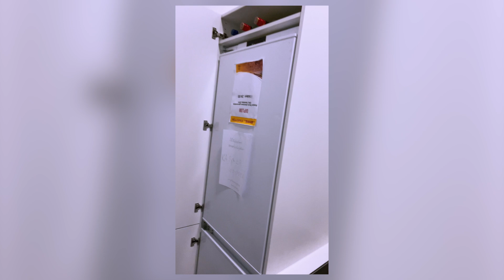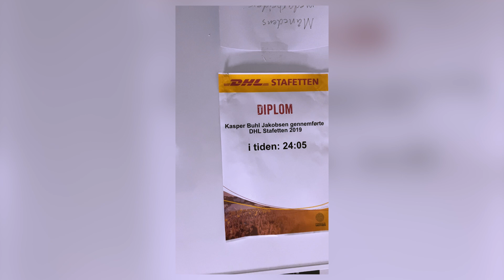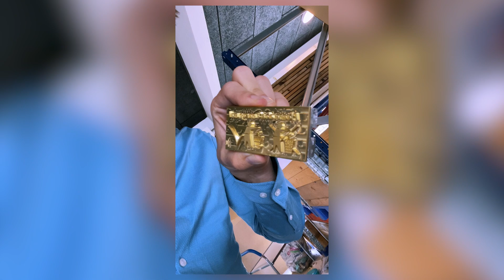Se mit kontor i Aarhus til 20.000 kr./måned (Startup-virksomhed) | Derfor rejser jeg til Las Vegas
I denne video viser jeg, hvor jeg arbejder og fortæller, hvad jeg laver i øjeblikket. I 2020 startede jeg virksomheden Løft Discs sammen med to gode venner Asger og Niels, og vi har for nyligt lanceret vores tredje produkt, som jeg også viser i videoen.

Første del er en rundvisning på vores kontor og lager hos Løft Discs og i anden del taler jeg om, hvorfor jeg er begyndt at løbetræne og fokusere mere på mit fysiske helbred.

Du er velkommen til at stille spørgsmål i kommentarfeltet.

Investering i kryptovaluta

💰 Benyt mit link og få $10 i bitcoin på Coinbase.

Hvis du gerne vil vide mere om penge, aktier, investering, privatøkonomi og økonomisk uafhængighed, så kan du subscribe her til Økonomichefen, så kommer der mange flere videoer om penge til dig

Aktier for begyndere (Lad dine penge arbejde for dig)

Der er altid en risiko ved at investere, så det er godt at sætte sig ind i det inden man begynder at investere sine penge.

Mvh Kasper

Jeg er ikke økonomisk rådgiver og dette er ikke økonomisk rådgivning. Jeg deler bare mine egne tanker. Du skal altid lave din egen research, inden du investerer.
Jeg har en PhD i interaktionsdesign og altså ikke i økonomi.
Sørg altid for at være kritisk over for de ting, jeg siger.